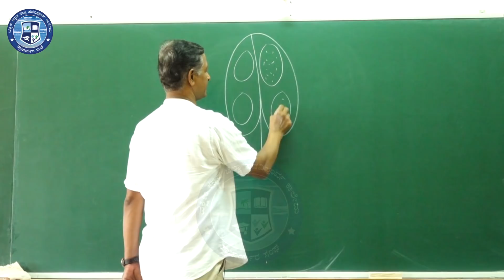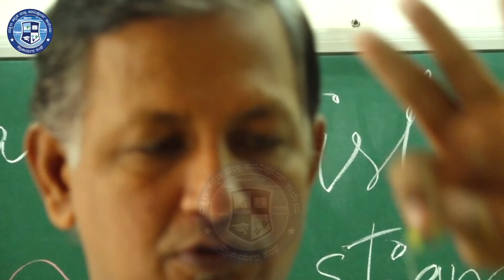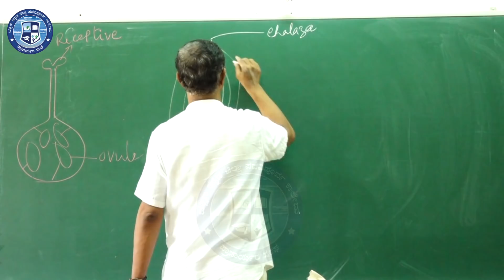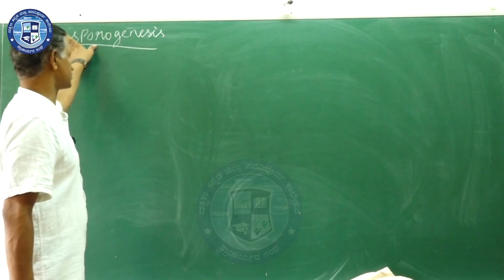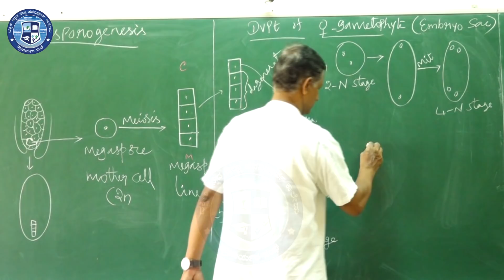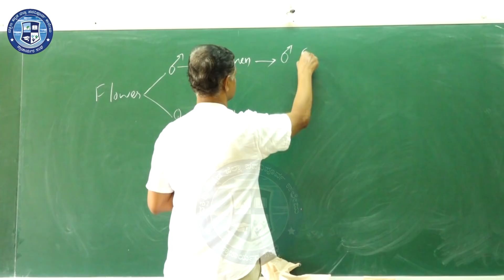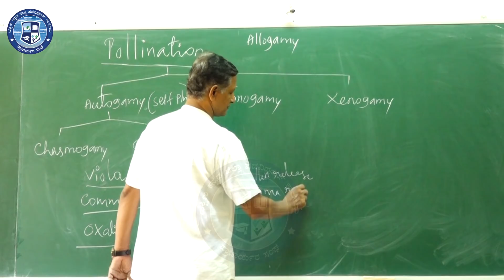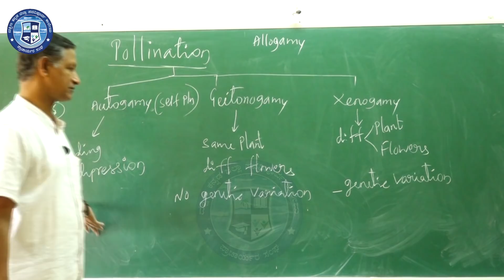Biology Chapter-2: Part 2/5 Sexual Reproduction in Flowering Plants presented by Shruthakeerthiraja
About Dr. Shruthakeerthiraja

Dr. Shruthakeerthiraja, lecturer in Botany. He has a teaching experience of 22 years and has served different colleges from PU to PG. Now he works as free lance. He holds a Ph.D degree from Mangalore University, M.Phil from Alagappa University, PGDHE from Mysore Open University. He has published research papers at different levels. He is also a professional yakshagana artist serving Katil Mela. He has given yakshagana programmes all over India, AIR, TV and in other countries like Australia. He is a sub editor of monthly Yakshagana magazine published from Katil temple. Many of his articles are published in different magazines and newspapers. He has served as principal and administrative officer of several P U colleges. He was the first CET coordinator of Mangalore centre at Sahyadri College of Engineering.

In this second part of three videos, he is presenting you the topic from II PUC Biology named Sexual Reproduction in Flowering Plants.